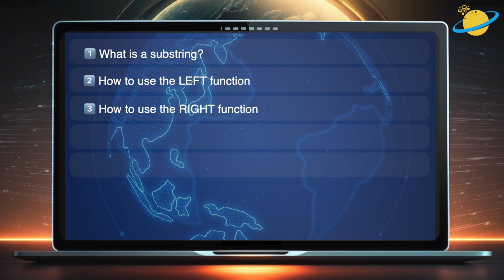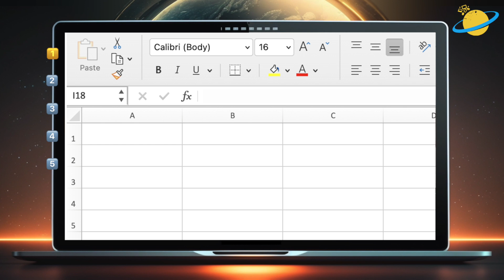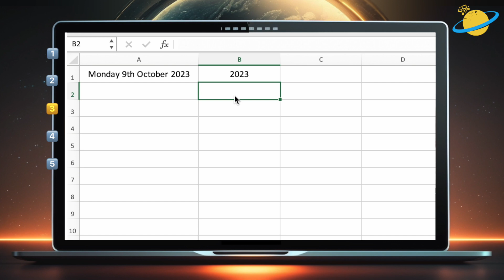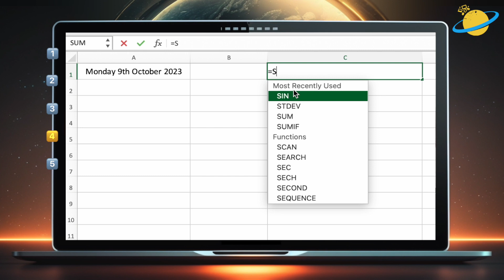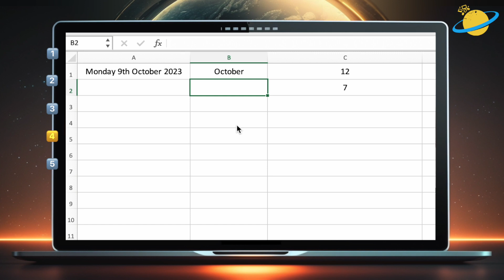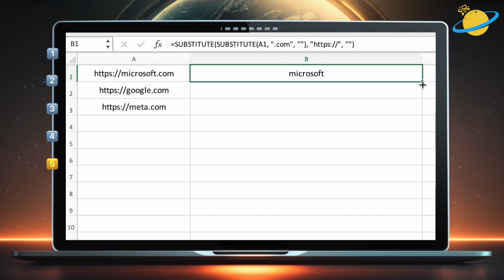Excel Substring: What it Means and How to Use it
In today's video, we'll show you how to extract substrings using functions in Excel. The functions we are looking at are LEFT, RIGHT, MID, and SEARCH. But we also have a bonus tip that uses the SUBSTITUTE function. Let's jump in!

👋 Hi! Was this video helpful?

If so, consider buying us a coffee. We'd really appreciate it, and you'd be helping us grow the channel! 🥰

💻 Extra resources:

LEFT Function:
=LEFT(CELL or "text", number)

LEFT Examples:
=LEFT(A1, 2)
=LEFT("mystring", 2) [ Returns "my" ]

RIGHT Function:
=RIGHT(CELL or "text", number)

RIGHT Examples:
=RIGHT(A1, 6)
=RIGHT("mystring", 6) [ Returns "string" ]

MID Function:
=MID(CELL or "text", start position, end position)

MID Examples:
=MID(A1, 3, 3)
=MID("mystring", 3, 3) [ Returns "str" ]

🕐 Timestamps:

0:00 - Intro
0:34 - What is a substring?
1:17 - Get substrings using the LEFT function
2:07 - Get substrings using the RIGHT function
2:36 - Get substrings using the SEARCH and MID functions
4:12 - Bonus tip!
5:46 - Outro